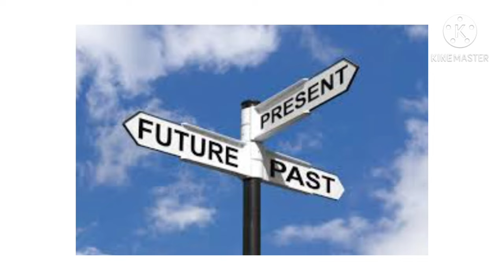Motivation မရှိတော့ဘူးလား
Motivation ရှိအောင် ဒါလေးကြည့်လိုက်ပါ။